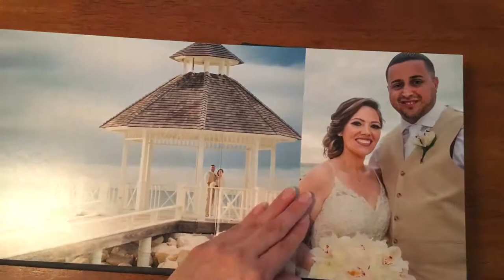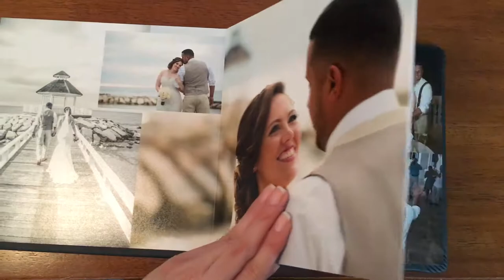Jamaica Wedding Photo Album - Carlos & Jennifer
This is an 8 x 8 wedding photo leather album in comparison to an 10 x 10 leather album. We did their destination wedding in Montego Bay, Jamaica at the Hyatt Ziva Rose Hall.